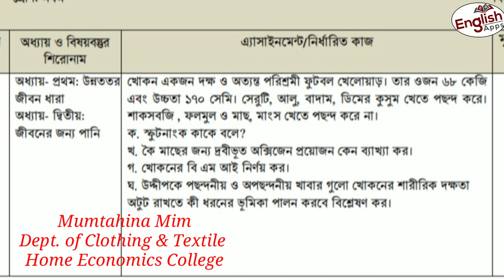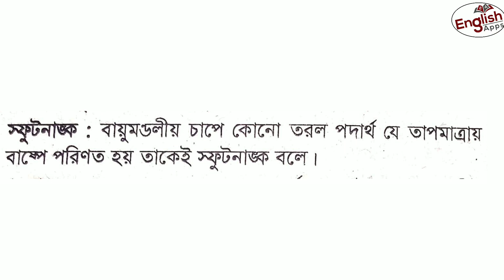Class 9 Science Assignment|| ৯ম শ্রেণির এ্যাসাইনমেন্ট-২|| বিজ্ঞান ||৷ English Apps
Class 9 Assignment-2|| Science || ৯ম শ্রেণির এ্যাসাইনমেন্ট-২|| বিজ্ঞান ||৷ English Apps